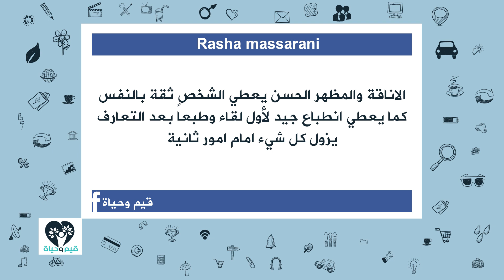قيم وحياة - المظاهر خداعة والحقيقة مؤلمة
تنخدع الناس عادة بالمظهر الخارجي لأي انسان، وتقيمه حسبما تراه، مرتديا لأغلى الثياب ويقتني أفخم الجوالات ويركب أحدث السيارات.
حتى انشغل معظم الناس بالتركيز على القشور وترك الاعتناء بالجوهر الحقيقي للإنسان، حتى أصبح كل شيء في الحياة كذب وخداع.
وعلى التردد: 11595 عمودي، الترميز 27500 ، معامل التصحيح 3/4